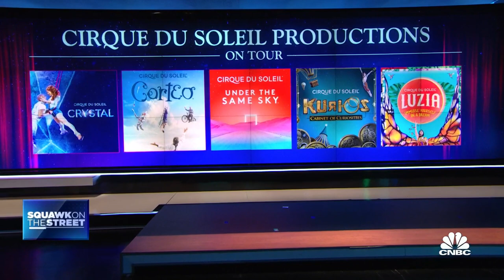Cirque du Soleil CEO on the path forward post pandemic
Cirque du Soleil Entertainment Group president and CEO Daniel Lamarre joins 'Squawk on the Street' to discuss whether the company is seeing a rebound in ticket sales as more of the economy reopens and new offerings the company launched during the pandemic.

With live entertainment bookings on the rise as more Americans get vaccinated and states ease coronavirus restrictions, Cirque du Soleil Entertainment CEO Daniel Lamarre told CNBC that there is a huge jump in ticket sales for the company’s upcoming shows.

“Every day we sell the double-digit number of tickets that we used to sell on normal days,” Lamarre said on CNBC’s “Squawk on the Street” on Tuesday.

Rehearsals are currently underway for the company’s shows “Mystere” and “O” which will open on June 28 and July 1, respectively, in Las Vegas. The company also owns Blue Man Group, which will open on June 24 in Las Vegas.

Cirque du Soleil will open internationally in markets that are highly vaccinated and will vaccinate all cast and crew members, Lamarre said.

The company stayed in touch with about 95% of its former artists and plans to rehire them as shows resume.

“They are willing to come back and start over again,” Lamarre said.

The company also expanded its digital presence during the pandemic and developed a platform called CirqueConnect that it plans to continue to grow in the future.

“We have reached out to 62 million viewers around the world,” Lamarre said. “What it says is that there is a market for us outside of just live entertainment.”